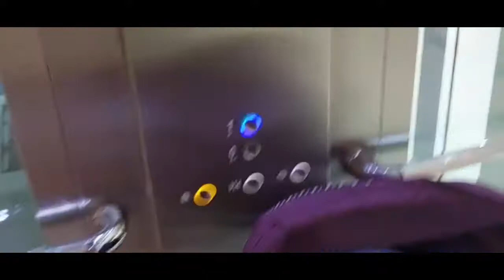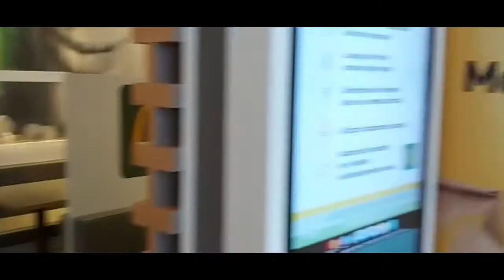Nave da vero অনেকদিন পর শপিংমলে আসলাম টুকিটাকি কেনাকাটাও করলাম